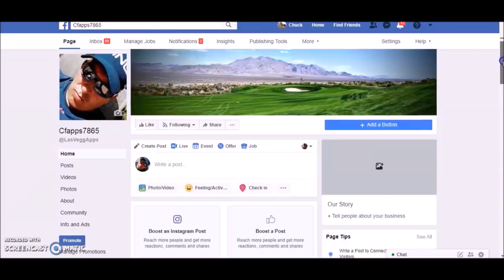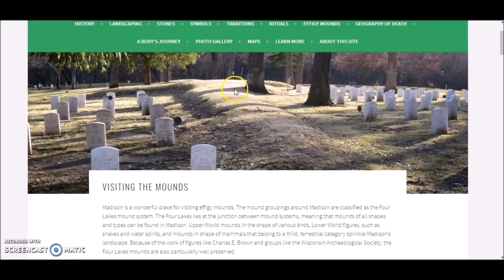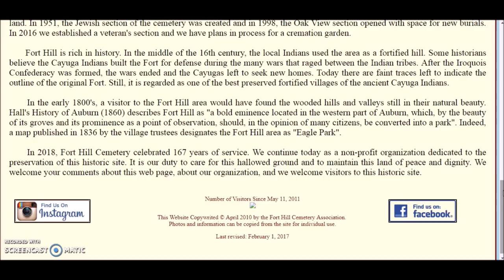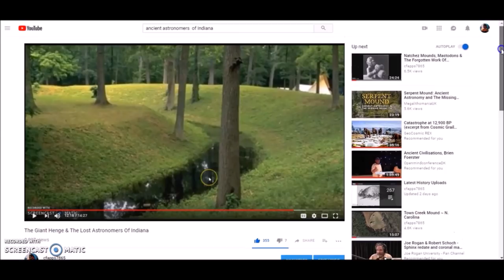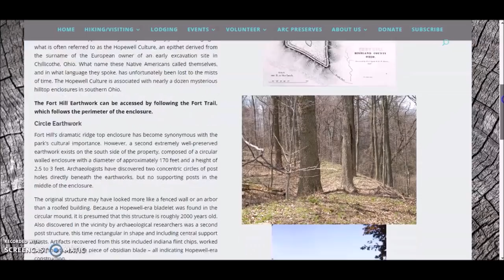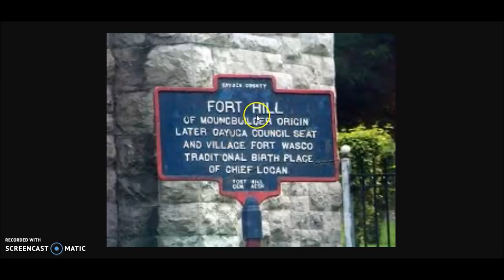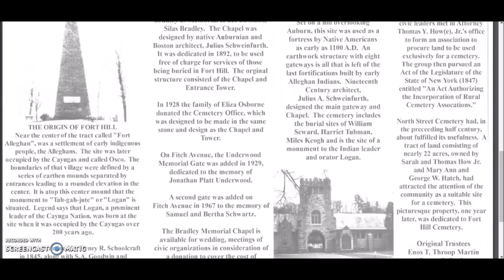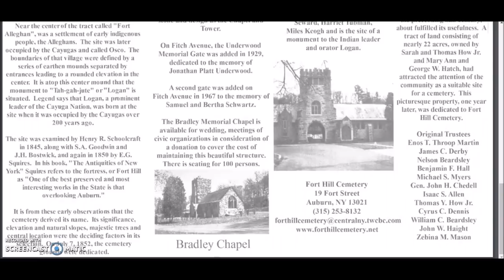Auburn New York's ANCIENT Mystery ~ Fort Hill (Cemetery)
In maybe the easternmost really ancient "Mound Builders" location a current culture buried their dead in an ancient sacred site, and that culture was us.
Unveiling the history of Fort Hill Cemetery in Auburn, New York.